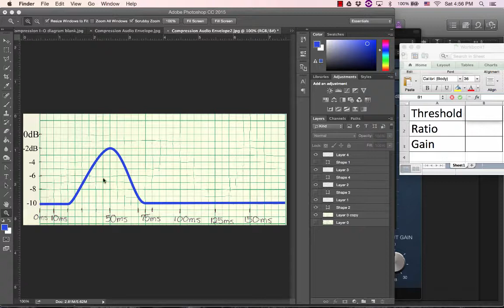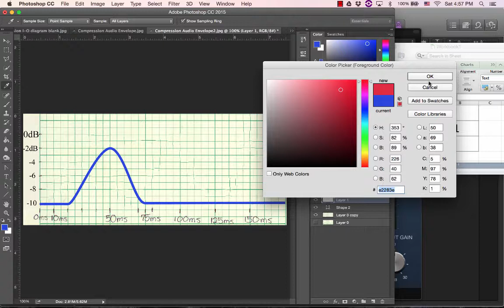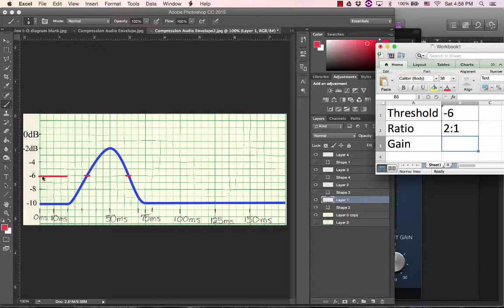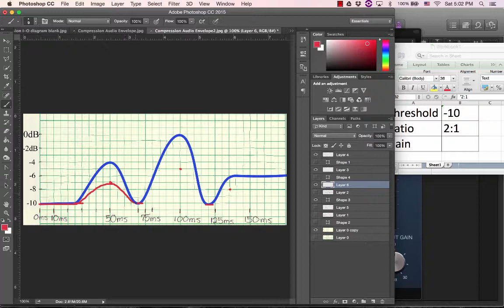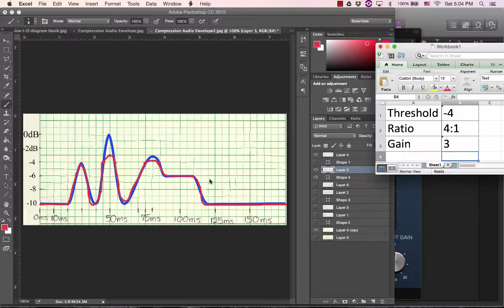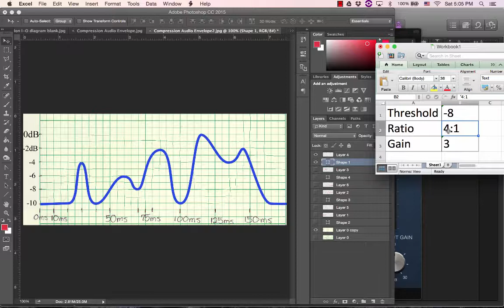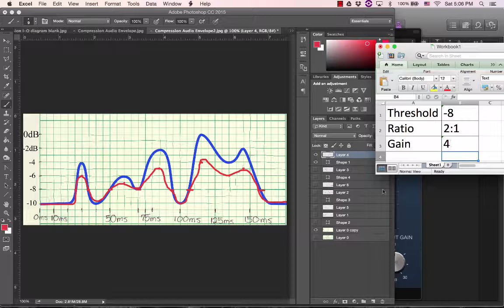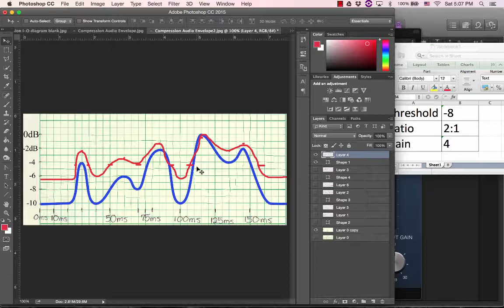Compression Envelope Review